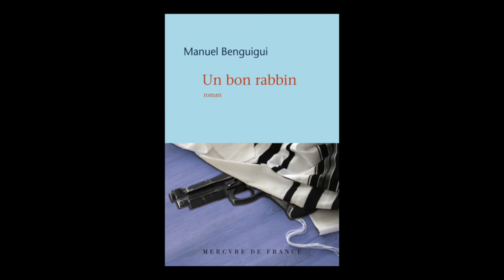Manuel Benguigui - Un bon rabbin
Manuel Benguigui vous présente son ouvrage "Un bon rabbin" aux éditions Mercure de France.